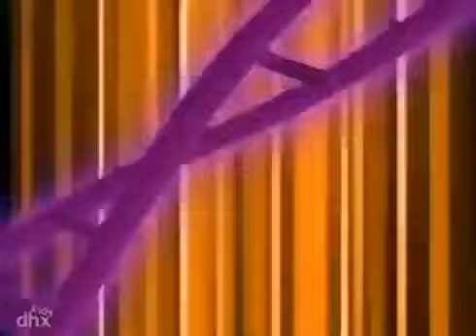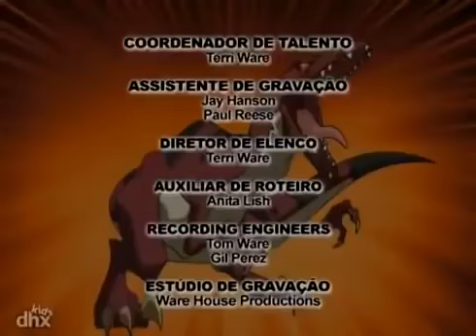101 - O Começo | Esquadrão Dino | Cartoons para crianças | WildBrain em Português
"Numa viagem de exploração de lagoas de maré, cinco alunos do Moynihan são, por acaso, contaminados por um lodo modificado que transforma estes jovens comuns em extraordinários dinossauros heróicos: O Esquadrão Dino!"